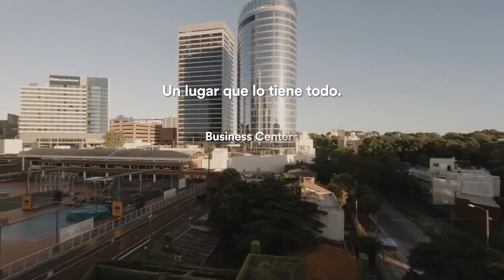Un mundo financiero dentro de WTC Free Zone